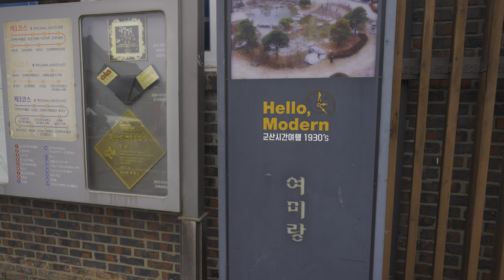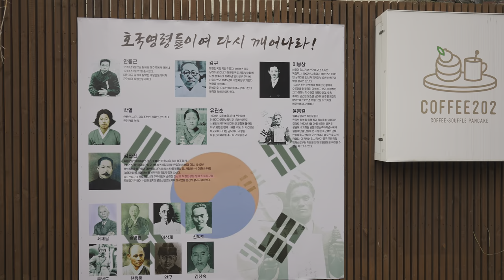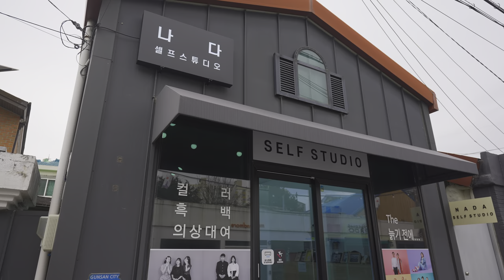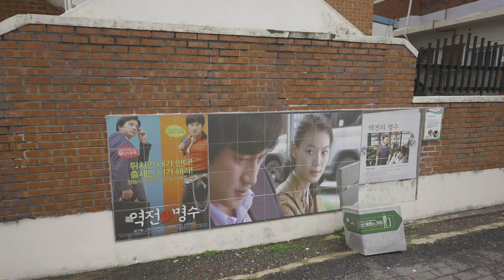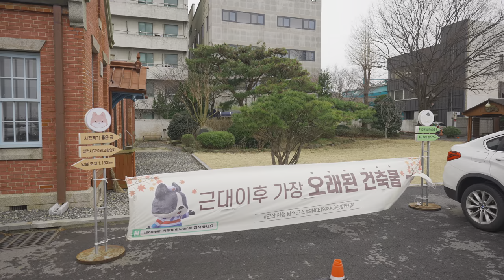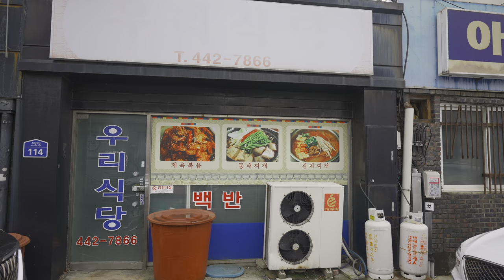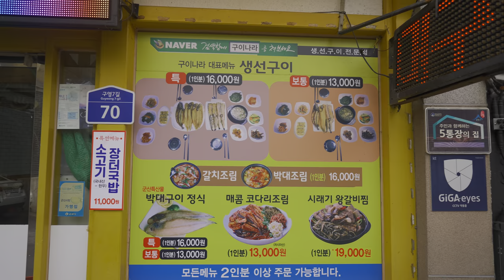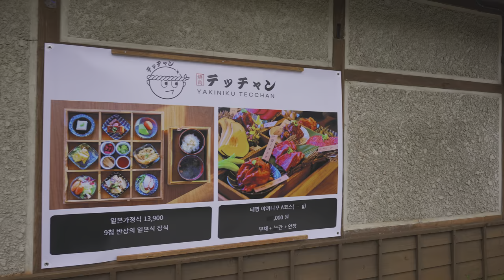Gunsan time travel to 1930, Hirotsu House, quiet Wolmyeong-dong | Gunsan Korea 4K HDR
⏰240305 Tuesday 2:15pm ☔️☁️🌡️7℃
Gunsan time travel to 1930, Shinheung-dong Japanese-style house (former Hirotsu House), Wolmyeong-dong walking tour | Gunsan Korea 4K HDR
We ate at Hanilok in Wolmyeong-dong, Gunsan, and visited major places in Myeongwol-dong.
The order of the itinerary is indicated in the chapters below.
The most impressive place was the old Gunsan Customs Building, which still stands as it existed in 1930.
In addition, the famous Lee Seongdang Bakery and the Meadow Photo Studio of Christmas in August were a nostalgic experience of Korean history in Gunsan. It's too bad that Wolmyeong-dong, Gunsan can't be described with just one thumbnail photo.

00:00 Yeo Mi-rang
09:06 Hirotsu House
13:14 Mallaengi Village
22:24 Hanilok
23:01 Chowon Photo Studio
31:48 Old Gunsan Customs
35:49 Museum of Modern Art
44:45 Lee Seongdang Bakery
47:42 Entering the bakery
51:41 Mechanic Cat
54:48 Teddy Bear Museum